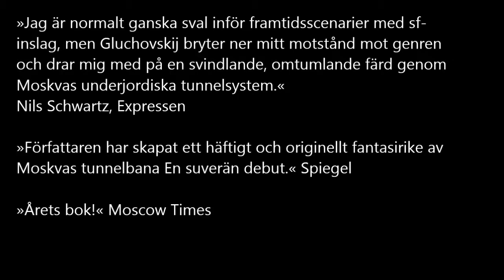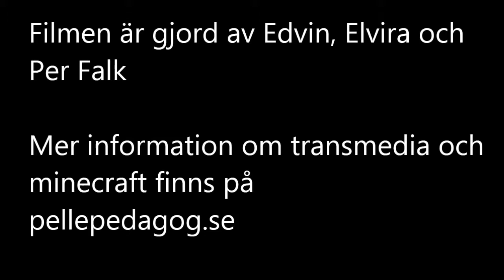MetroCraft2033 - En transmedial upplevelse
Här är ett exempel på hur skolan kan arbeta med berättelser i olika former, och väva en väv av historier med olika uttrycksätt. Datorspel, film, böcker, rollspel, fanfiction och gestalta sedan världen i Minecraft och skriv ett manus för din karaktär i Minecraft.